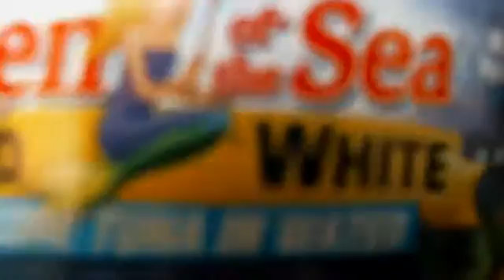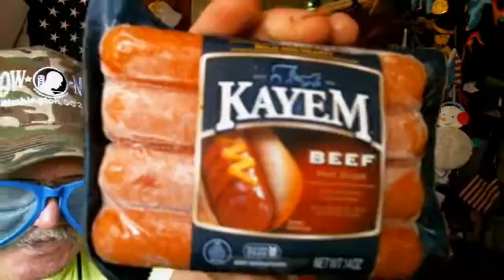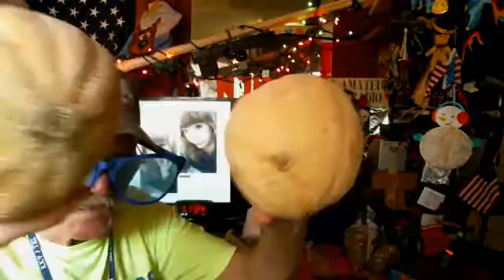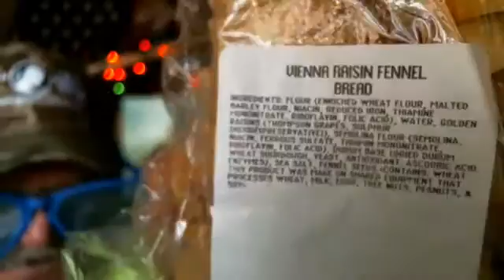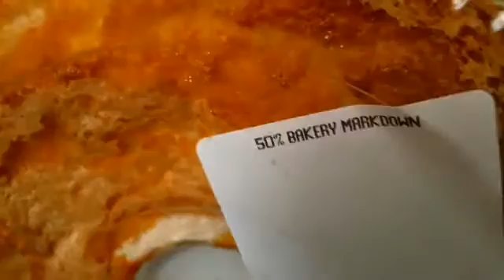OBIE_ Food For Frugal Fellow